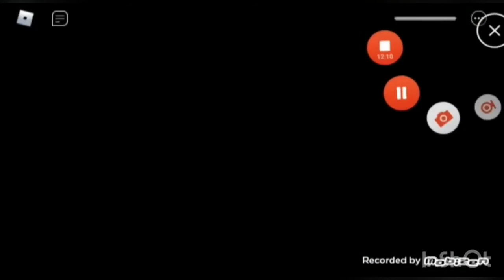Roblox em: Corra que a Piggy vem aí!!!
Músico: @iksonmusic